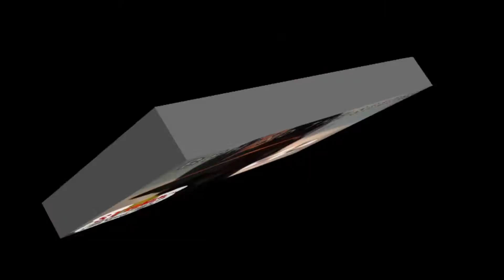Boldy James,.Dame Cash ,Petey Bricks & STR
Stomp The Radio is a detroit based Video Magazine designed to promote business around and through-out Detroit. The opinions expressed in these videos are not those of Stomptheradio.com. All footage pr